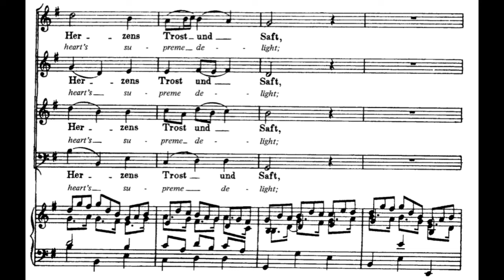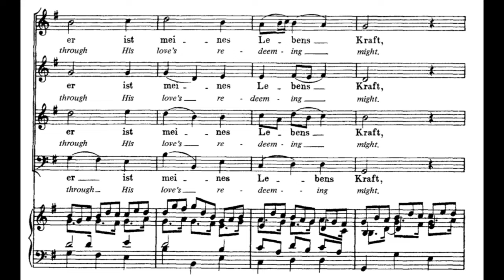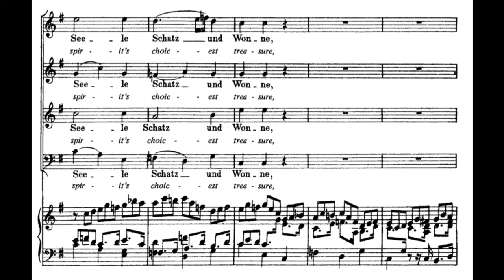Jesus bleibet meine Freude (BWV 147 - J.S. Bach) Score Animation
Amsterdam Baroque Orchestra & Choir
Ton Koopman, cond.